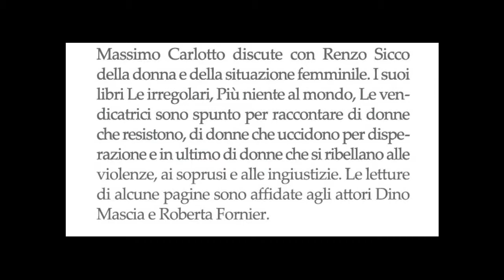Volta (la) pagina - Incontro con Massimo Carlotto